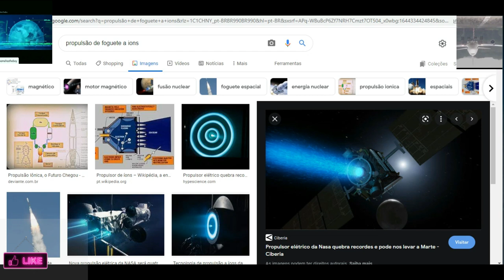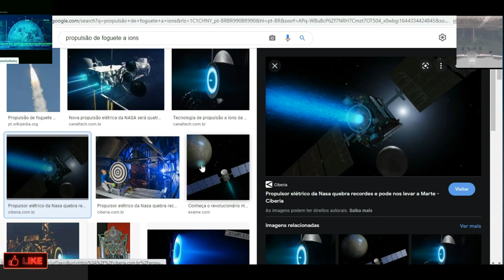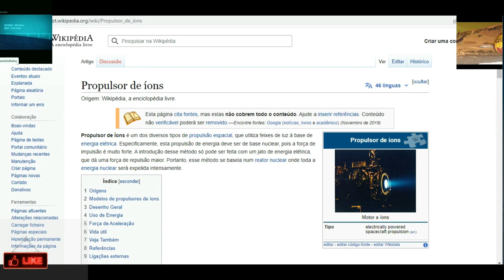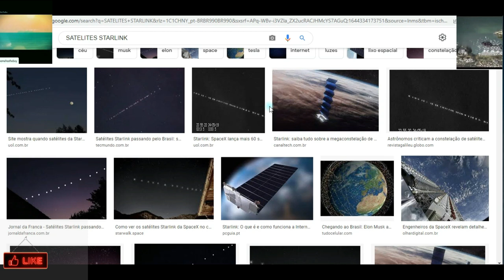MISTÉRIO NO CÉU! ARMAS NUCLEARES OU SATÉLITES? PROPULSÃO A IONS NO REINO ELÉTRICO!